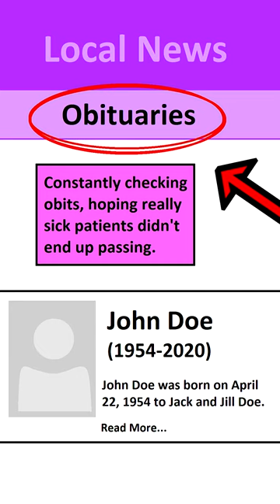Tell Me You're a Nurse Without Telling Me You're a Nurse nurse challenge meme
Tell me you're a nurse without telling me you're a nurse YouTube nurse challenge video.

There is a popular meme challenge of "tell me without telling me." In this meme challenge, you try to show some characteristics or relatable things about something without actually saying it.

Do you find any of these things relatable as a nurse? Can you think of things that most nurses would relate with that you do on the job?

For example, nurses tend to touch people's veins or subconsciously assess them on people.

Many nurses also wear compression stockings. Oh, and if you work in emergency or cardiac settings, you'll probably notice AED locations in public.

If you work with sick patient populations, you may find yourself checking obituaries, hoping that the very sick patients that were later discharged have not passed away.

You may also turn into a germ freak, constantly washing your hands and dowsing them (and everyone's hands in your family) with hand sanitizer.

Oh, and nurses have a tendency to stuff their pockets with random supplies they've accumulated throughout the day, but that should be avoided due to risk of germs and wasting of supplies...